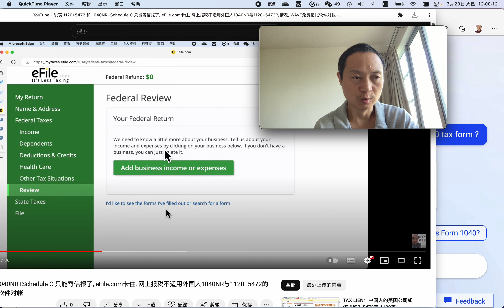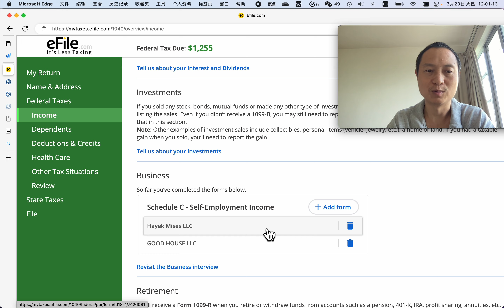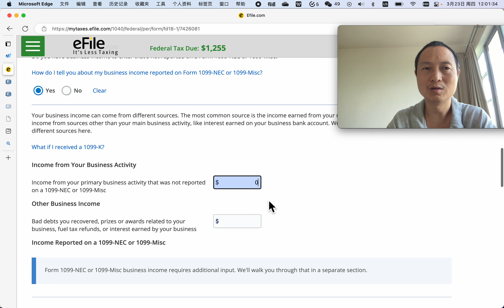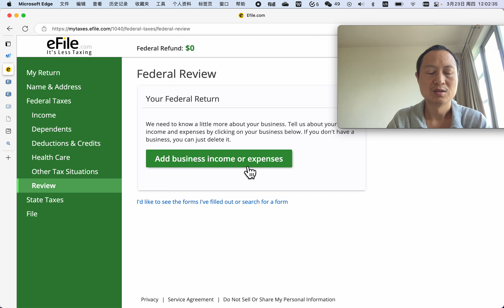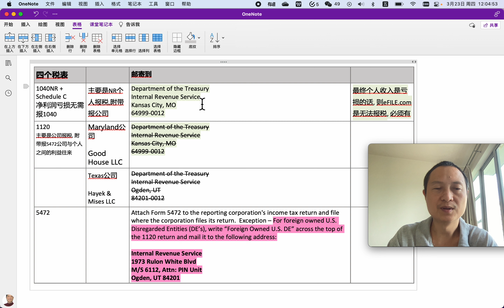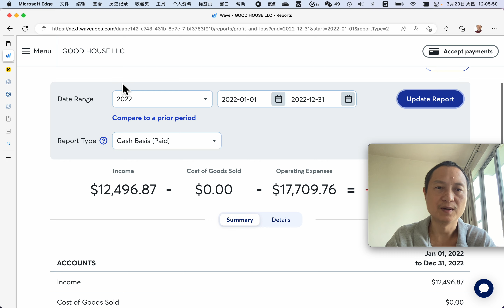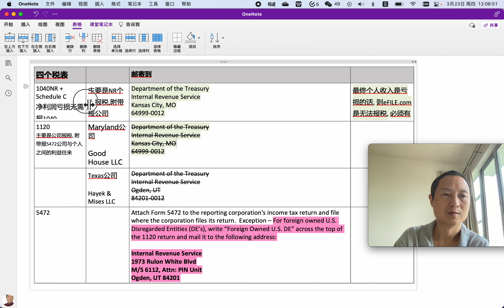因净利润亏损, 无需报1040NR. 若是Corporation报1120+5472税表, 若是Disregarded Entity则无需报1120+5472税表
汪先生支付宝帐号：
    汪炳吉

对较多的问题(占用汪先生较多时间)者, 请给适当的红包打赏支持. 个人或公司亏损, 则无需报1040NR

若Single Member LLC是elected as Corporation报1120+5472税表, 若是Disregarded Entity则无需报1120+5472税表.

先加汪先生微信：BINGJIW (免费问答闲聊)
再申请入TaxLien微信群 (入群费50元人民币)

欢迎联系汪先生微信: bingjiw 讨论和咨询.